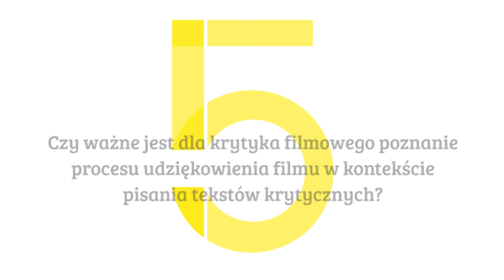5. FESTIWAL KAMERA AKCJA / BŁAŻEJ KAFARSKI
BŁAŻEJ KAFARSKI. W 2002 roku ukończył Politechnikę Wrocławską, uzyskując dyplom inżyniera dźwięku i akustyki. Pracował przez 4 lata w Berlinie jako inżynier dźwięku. Brał udział w postprodukcji dźwięku m.in. do filmów „6 kroków”, „Big Love”, „Kołysanka”, „Trick”, „Hania”.

0:03 - Wrażenia z Festiwalu Kamera Akcja?
0:29 - Jak wygląda praca "dźwiękowca"?
1:03 - Dlaczego został Pan "dźwiękowcem"?
2:24 - Czy ważne jest dla krytyka filmowego poznanie procesu udźwiękowienia filmu w kontekście pisania tekstów krytycznych?